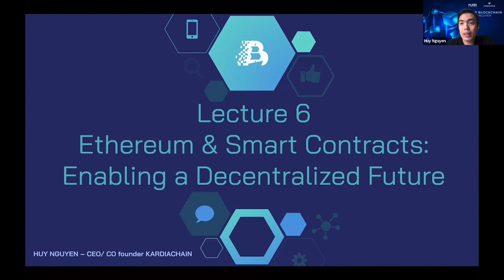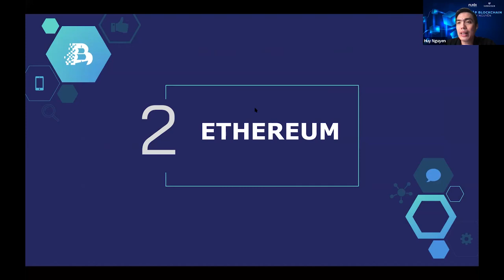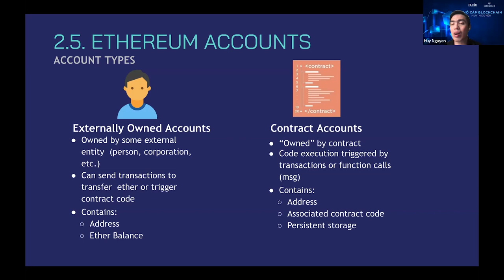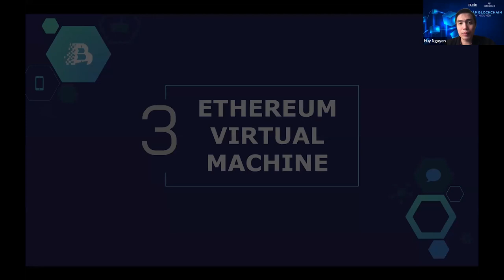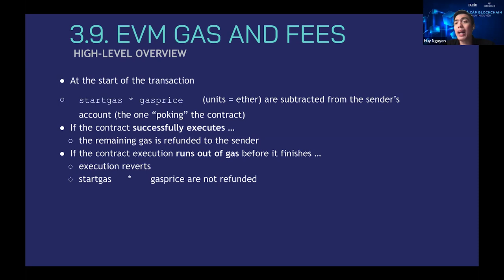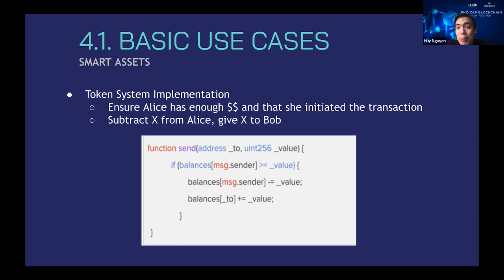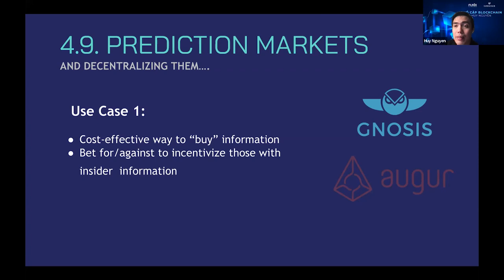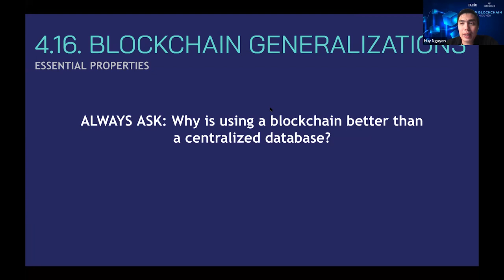Khóa học sơ cấp Blockchain - Buổi 6 | Phổ cập Blockchain cùng Huy Nguyễn và FUNiX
Khóa học sơ cấp Blockchain